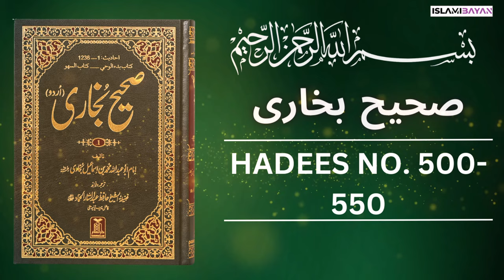Sahih Bukhari Hadees No 501 To 550 | Hadees in Urdu